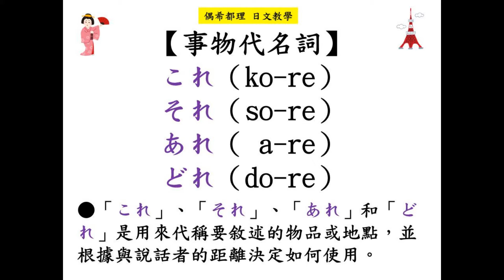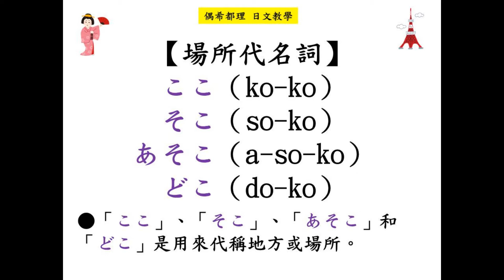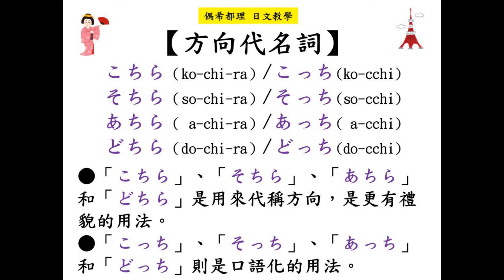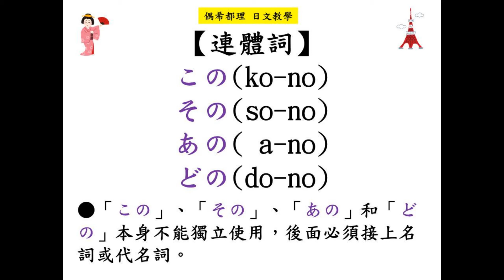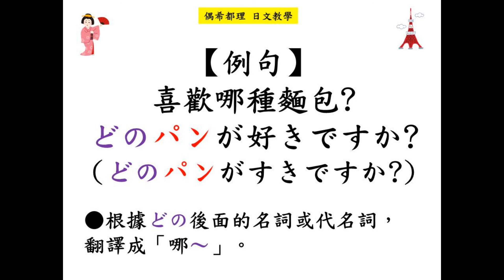【終生受用的日文文法】事物代名詞/場所代名詞/方向代名詞/連體詞用法例句(これ/それ/あれ/どれ/ここ/そこ/あそこ/どこ/こちら/そちら/あちら/どちら/この/その/あの/どの)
這集要和大家分享【終生受用的日文文法】日語中關於事物、場所和方向等代名詞的用法及例句介紹。

【終生受用的日文文法】
事物代名詞/場所代名詞/
方向代名詞/連體詞
用法例句
(これ/それ/あれ/どれ/
ここ/そこ/あそこ/どこ/
こちら/そちら/あちら/

延伸學習↓↓
日語助詞用法例句
【基礎日文】
日語50音 完整解說版
【基礎日文】
日語50音 發音版
【基礎日文】
【基礎日文】
四季・月份・星期・日期
【基礎日文】
從頭到腳、從裡到外
【基礎日文】
自己／他人的家人和親戚
【基礎日文】
時間的各種說法
【基礎日文】
算數、數學符號的讀法&說明方式

延伸學習 綜合練習↓↓
【終生受用的日文短句】
【早上3分鐘學會10句日語會話】
日本旅遊觀光日語會話
日常生活日語會話
電話日語會話
日本諺語．日文成語．日語常用慣用語

更多集數↓↓
【早上3分鐘學會10句日語會話】【日劇日文】
【時事日文】【生活日文】
【基礎日文】【閱讀筆記】

【偶希都理】
分享日文教學／時事觀察／閱讀筆記，

如果您喜歡我分享的內容，